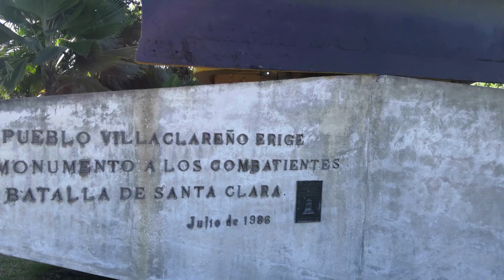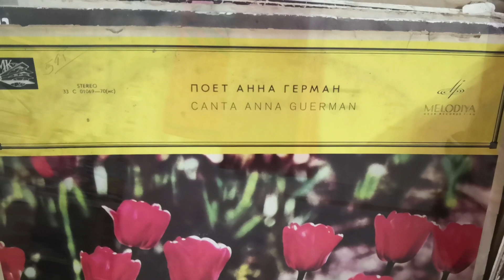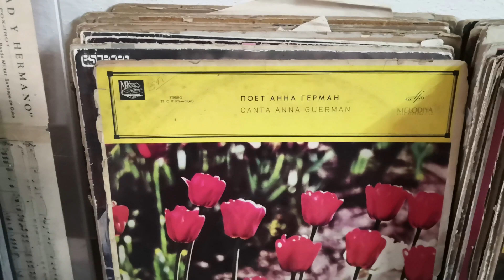Pod bacznym okiem Che Guevary. Santa Clara, Kuba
Santa Clara to małe miasto w środkowej części Kuby, które słynie przede wszystkim z Che Guevary. Che jest wszędzie. W 1958 przewodził on tutaj Kubańskiej rewolucji i wygrał Bitwę o Santa Clarę, która stanowiła o zakończeniu reżimu Batisty.
Wyjątkowość Świętej Klary przejawia się między innymi tym, że jest jedynym miejscem na Kubie, gdzie odbywają się (legalnie) przedstawienia drag queens, gdzie działają artyści tworzący komiksową satyrę polityczną, gdzie co roku odbywa się najlepszy w kraju festiwal ciężkiej muzyki- Ciudad Metal.
Poza tym to tutaj znajduje się najbardziej prestiżowy uniwerek poza Hawaną.
Nie jest to szczególnie oblegane przez turystów miejsce; nawet jak ktoś tu zabłądzi, zostaje tylko na dzień, max dwa. Dla nas był to dość przypadkowy wybór, ale żadna z nas nie żałuje. Dziwnym trafem to miejsce najbardziej mi się na Kubie spodobało. Dlaczego? Bo można tam poobserwować prawdziwe życie Kubańczyków i na krótki czas nawet trochę w nim uczestniczyć.